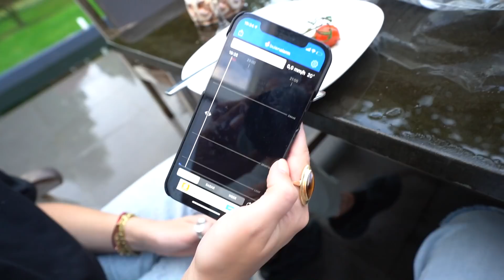DE DAG DAT IK BIJNA BLIND WERD DOOR MIJN VRIENDEN...(beelden van stomme fout)😖